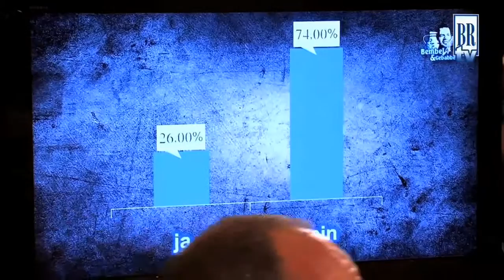Bembel & Gebabbel - Commerzbank-Aufsichtsratsvorsitzender Klaus-Peter Müller bei Bernd Reisig